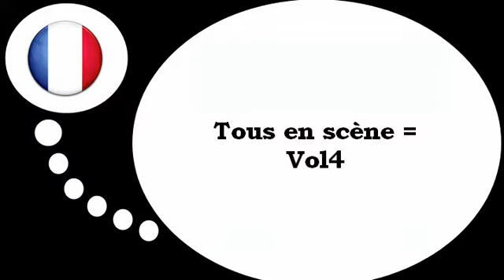Franska lektion = De verb # 4